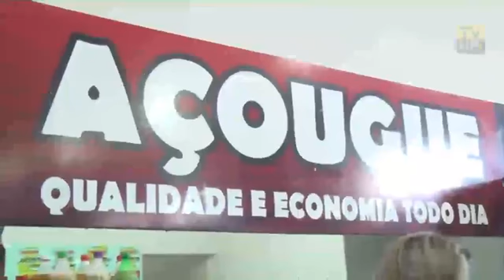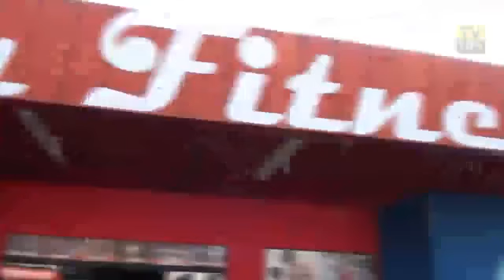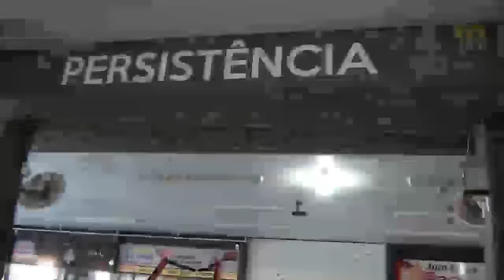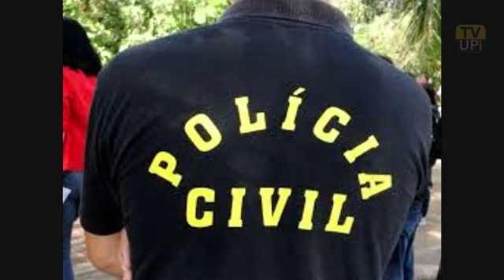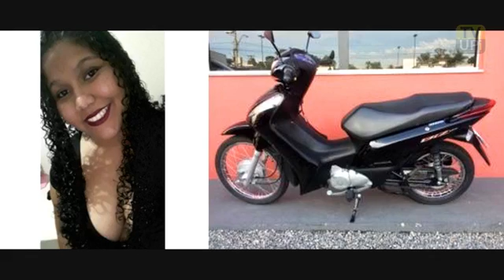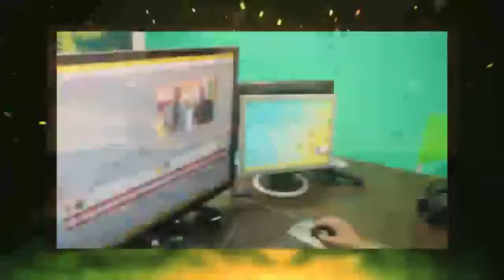UPiNEWS 2° PARTE 21-09